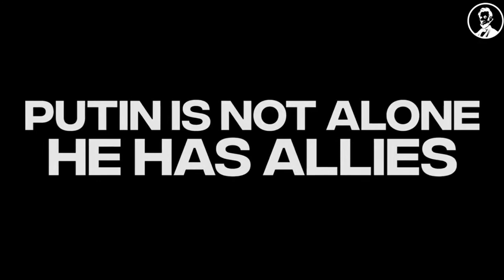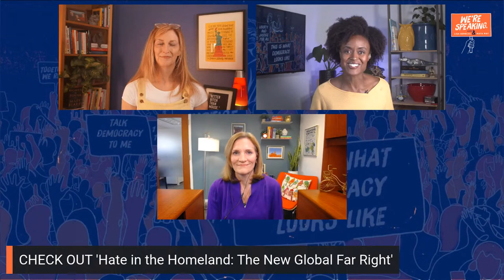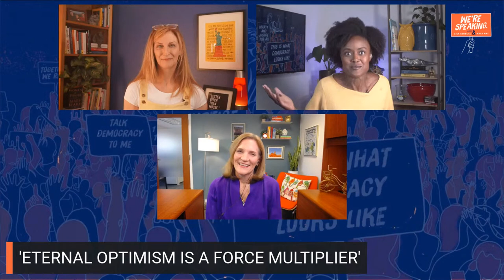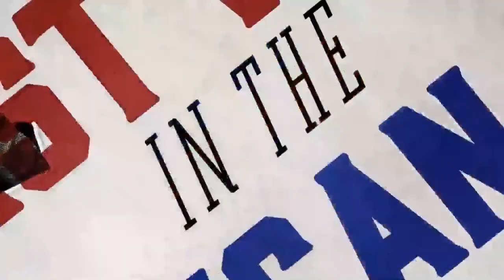LPTV: We're Speaking - February 16, 2022 | Guest: Dr. Cynthia Miller-Idriss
We’re Speaking is live w/ guest Dr. Cynthia Miller-Idriss

We’re Speaking hosts Maya May and Lisa Senecal welcome Dr. Cynthia Miller-Idriss. Dr. Miller-Idriss has testified several times before the U.S. Congress and regularly briefs policy, security, education and intelligence agencies in the U.S., the United Nations, and other countries on trends in domestic violent extremism and strategies for prevention and disengagement. Maya, Lisa, and Dr. Miller-Idriss discuss the grim reality of the new global far right, and what it means for our democracy. Spoiler alert: it’s not pretty (but there’s still time).

Watch now, share on social media, and follow The Lincoln Project below. Join the fight at LincolnProject.us!

FOLLOW Dr. Cynthia Miller-Idriss